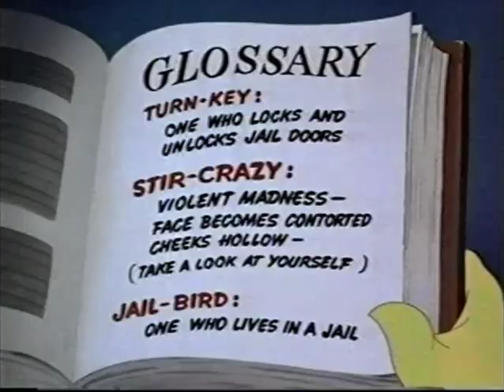Big House Blues (1947)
The finale cartoon in the short lived Flippy series.